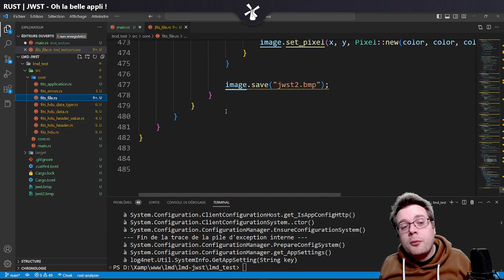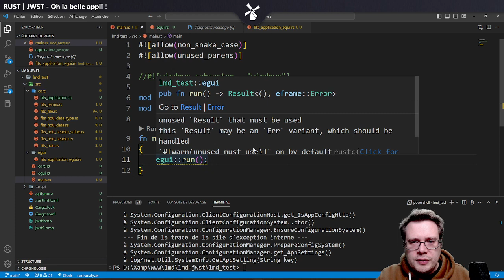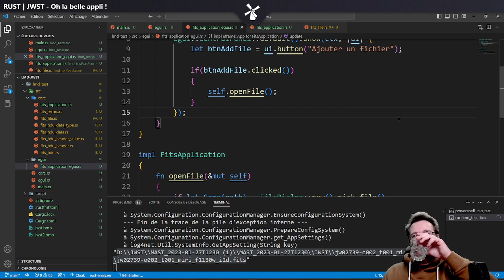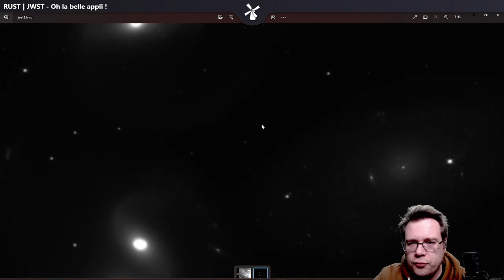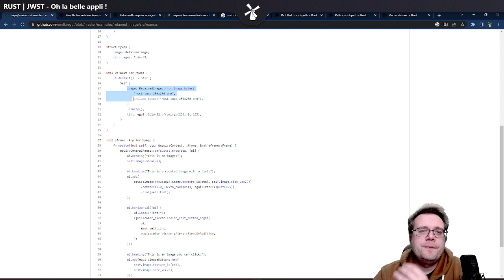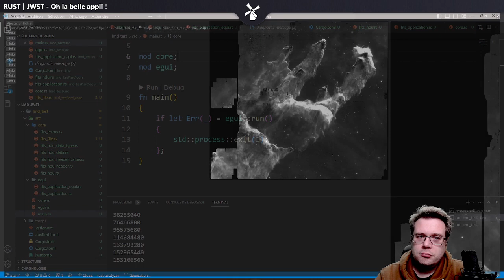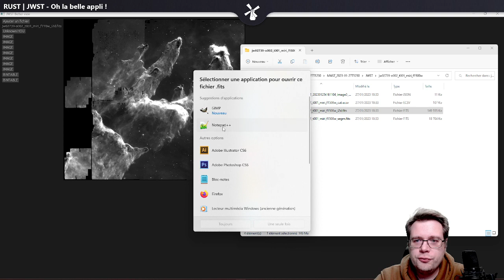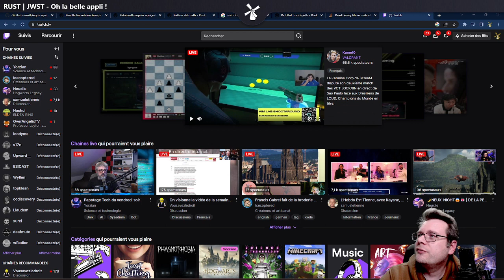[ JWST ] Interface Graphique en RUST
Cette fois-ci on attaque l'interface graphique pour de bon avec EGUI en remplacement de Druid que l'on avait essayé lors du précédent live mais qui était assez peu ou mal documenté. EGUI semble une bonne alternative et devrait nous permettre d'obtenir le résultat souhaité pour notre petite application RUST !

Le time codes de la vidéo :
- Intro et blabla [00:00:00]
- EGUI [00:20:00]
- Première fenêtre et premier bouton [00:30:00]
- Ouvrir un explorateur de fichiers avec RFD [00:50:00]
- Liste des fichiers FITS ouverts [01:25:00]
- Intégration d'une image [02:12:00]
- On affine un peu [03:26:00]